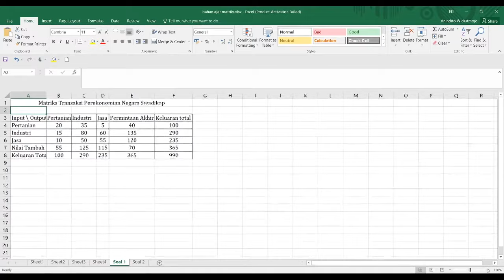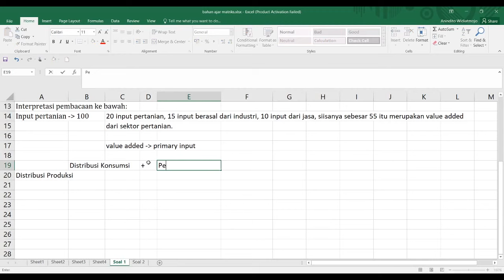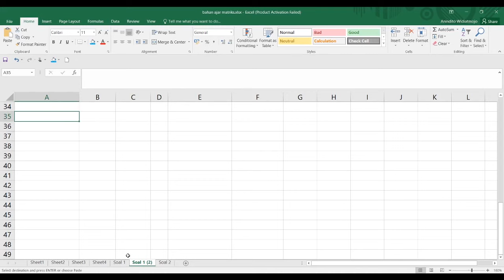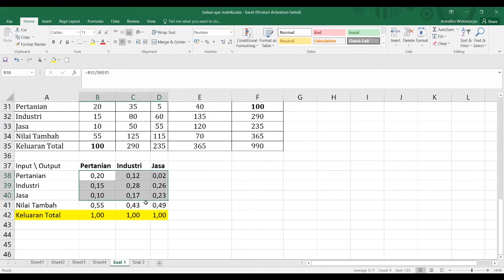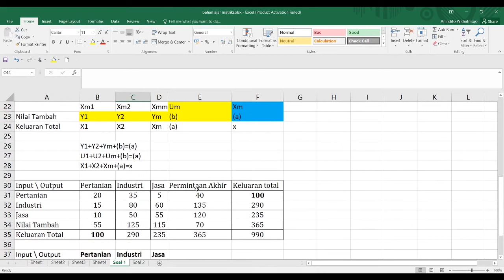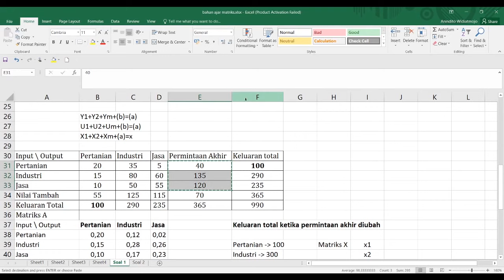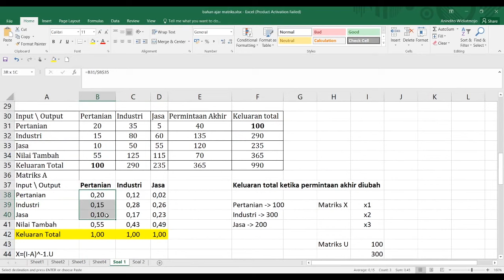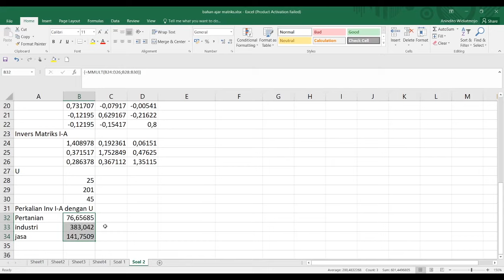Matriks 4: Penerapan Analisis Input-Output Melalui Matriks Transaksi dan Teknologi (Part 11)